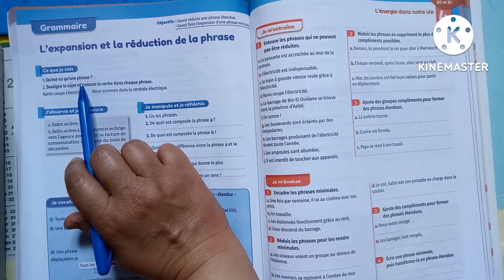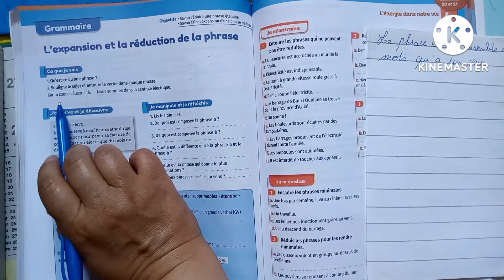grammaire l'expansion et la réduction de la phrase pages 128/129 mes apprentissages 6ème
mes apprentissages enseignement primaire publique niveau 6ème leçon de grammaire l'expansion et la réduction de la phrase pages 128/129